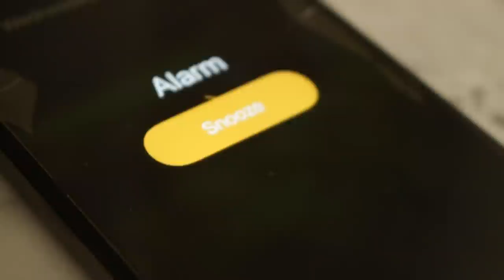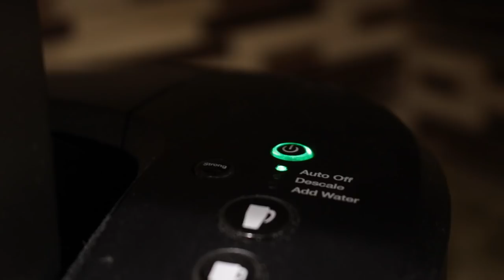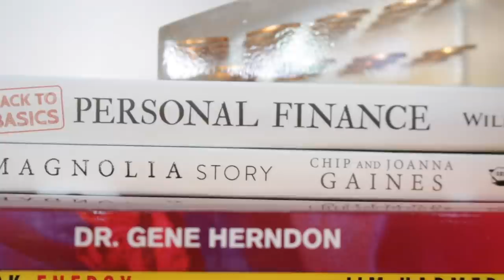My Morning Routine - 1 Month Dreadlock Update